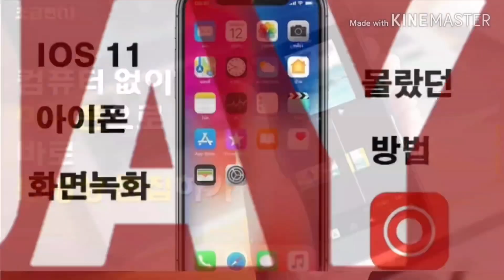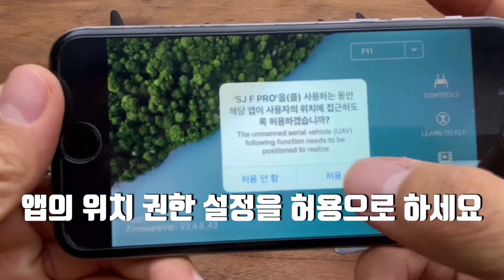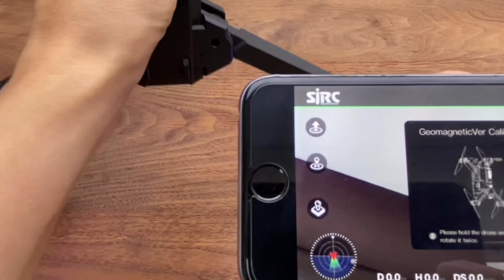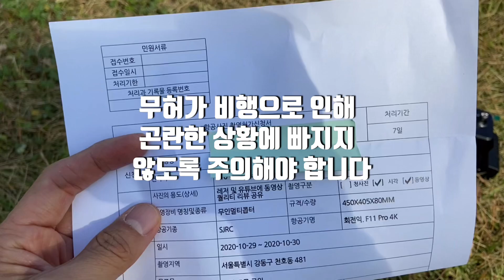[10만원대 입문용드론3대장]최강스펙 SJRC F11 4K PRO 동영상 입문용 드론추천:SG906PRO2 보다 좋음: 기계식 2축짐벌+EIS(전자식이미지보정 ex고프로)Drone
:입문용 드론중 가장 스펙이 좋고 동영상과 사진촬영에 특화된 드론입니다.

:제가 리뷰한 모든 제품은 판매자 혹은 제조사와 관련없이, 모든 비용을 제가 지불하고 구매한 제품입니다.
상기 구매링크는 제가 구매한 가격과 동일합니다. 단, 해당 링크에는 제휴코드(어필리에이트)가 들어가 있으며. 해당제품을 구입/완료하게 될 경우,  온라인 쇼핑몰에서 책정한 일정 수수료가 저에게 지급됨을 알려드립니다.
모델명: SJRC F11 4K Pro (3세대)
카메라: Wide angle of 100 degrees F2.0. 2-axis anti-vibration gimbal + EIS (전자식 이미지보정기능)
영상화질: 4K (3840 x 2160p)
조종 및 이미지 전송거리: 1500m
비행시간: 약 28 - 30분
완충시간: 4-5시간